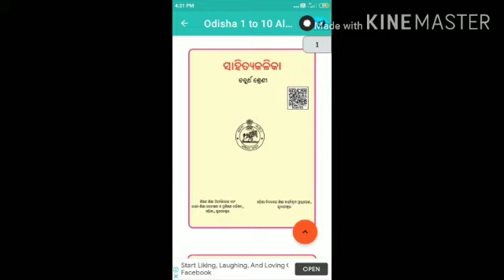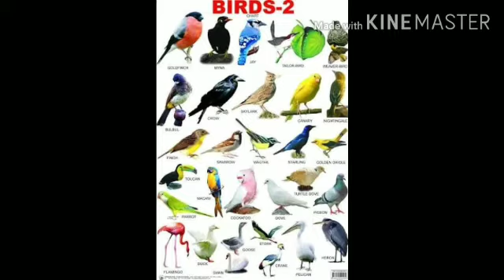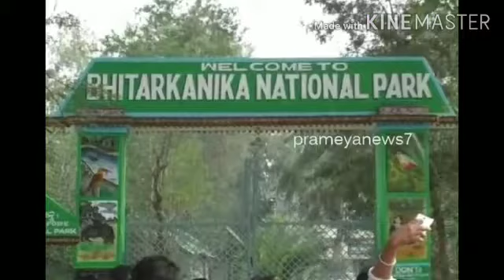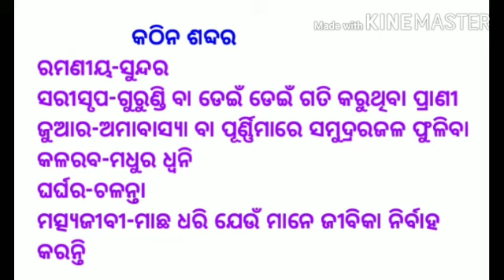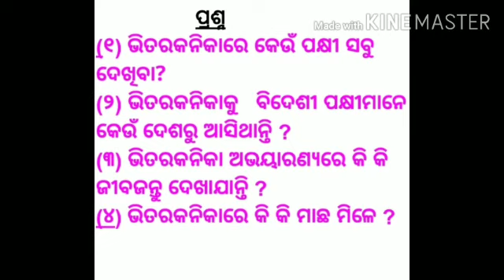ଶ୍ରେଣୀ - ଚତୁର୍ଥ , ବିଷୟ - ଭାଷା , ପ୍ରସଙ୍ଗ - କୁହୁକୀ ବନ ଭିତର କନିକା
Video from chittaranjansuna7